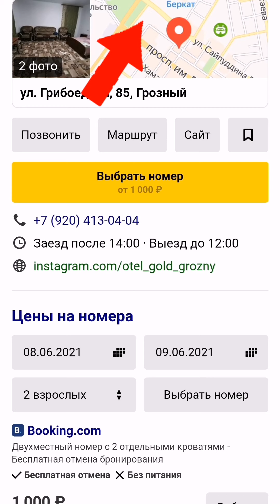Дорога из Дагестана в Чечню, Путешествуем на Кавказ